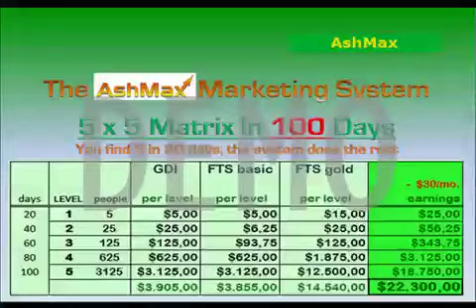AshMax Explained - AshMax DEMO Marketing "What Is AshMax"?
THIS VIDEO SERIES was developed to help You explain new downline members and potential partners WHAT ASHMAX IS and HOW IT WORKS in it's all beautiful simplicity.

Video #1: What Is AshMax?
Video #2: AshMax Compensation Plan Explained
Video #3: How The 20 Days Time Count Works?
Video #4: What is "Spillover"?
Video #5: What Is GDI and FTS

The AshMax Marketing System is a top home business packed in a very smart platform that excellently supports everyone's success with 2 powerful business programs, because it becomes more transparent, structured, very easy to handle prospects, and hence easier to succeed and progress faster!

But - the AshMax Marketing System may look a bit confusing for new people to understand at first sight. This is why we created this video series of 5 explanatory videos!

Save time and energy explaining the same thing all over again.
There are 5 most asked questions when a new interested person starts to observe AshMax.

And since TIME is of the ESSENCE you can help people get rolling faster by delivering them this video series to quickly and simply get their most burning questions answered!

Show these videos to your potential downline members.
Train your new downline members.
Use the videos to appear professionally and knowing.
Use the videos as presentations on your AshMax blog or website.
And also you can use these videos for instant perpetual free traffic by submitting them to video sharing sites for powerful and professional video marketing!

Sincerely hoping these Videos will make your AshMax Business even more successful by supporting you to succeed even faster, easier and demonstrating leadership by the power of knowledge. Share the knowledge, share the power to share the AshMax Business.